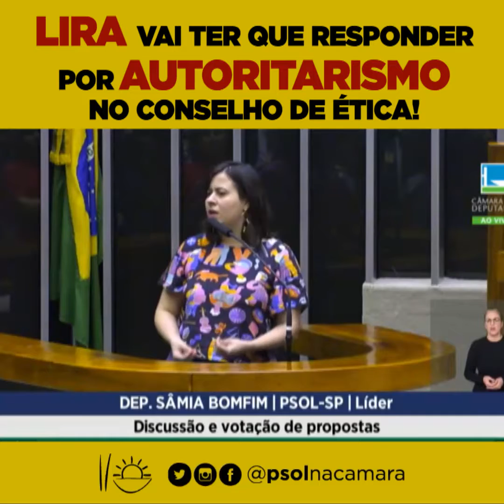Lira vai ter que responder por autoritarismo no Conselho de Ética!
“Se ele está incomodado com nossas manifestações, que não seja presidente da Câmara”, afirmou a líder Sâmia Bomfim (SP) ao anunciar que o PSOL irá apresentar uma representação contra o presidente, Arthur Lira, no Conselho de Ética por autoritarismo e ameaça. Após se incomodar com um questionamento do deputado Glauber Braga (RJ), Lira ameaçou retirá-lo à força do Plenário e, no dia seguinte, Lira, através do Partido Liberal, representou o parlamentar do PSOL.